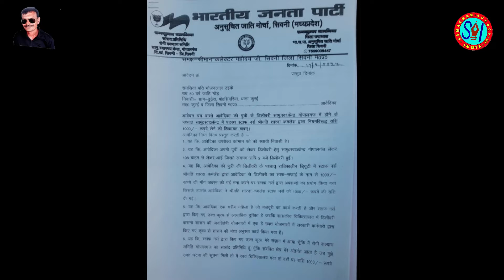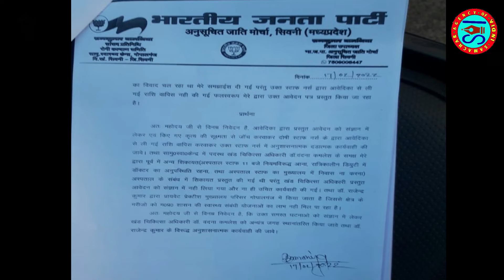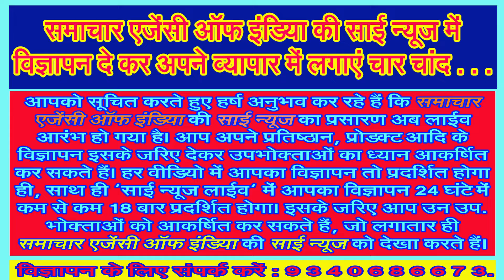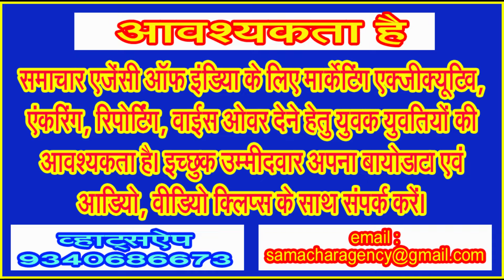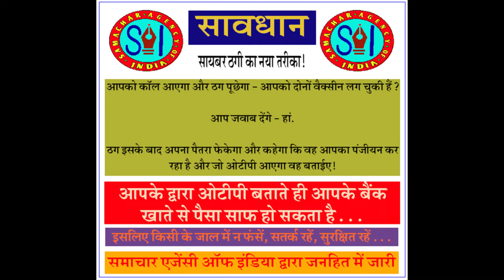नर्स पर प्रसव के एवज में रिश्वत लेने का आरोप!